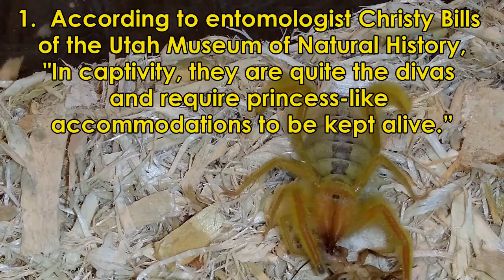Camel Spiders: Facts and Fiction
In this video, I attempt to separate fact from fiction about the much maligned camel spider, also known as the Solifuge.

The video features my Paragaleodes sp., common name Egyptian Fuzzy Solifugid.

Music featured in this video:
* Moroccan Sands by Jorge Patrono
* Desert Caravan by Bruce Winchester Hathaway
* Belief (composer unknown)